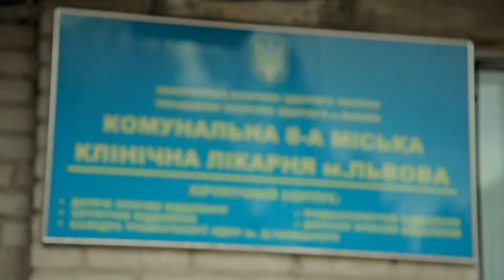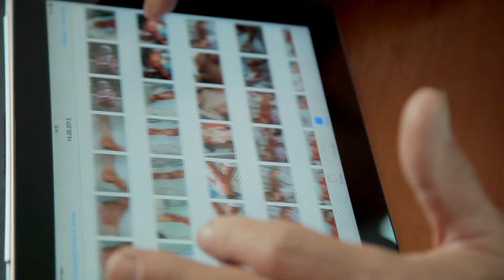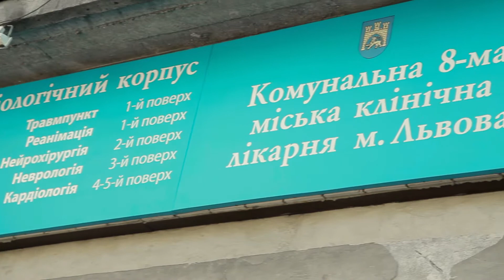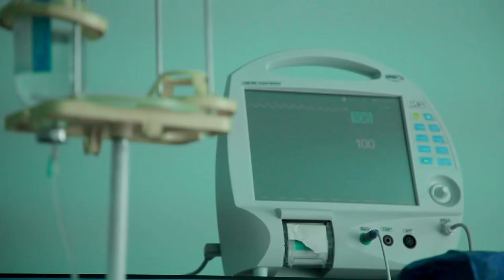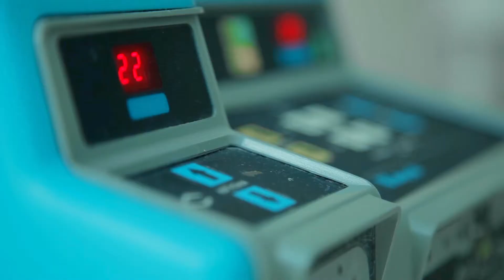Plastic Surgeon Dr Klaus Exner sucessfully operated 35 children for BigShoe2014